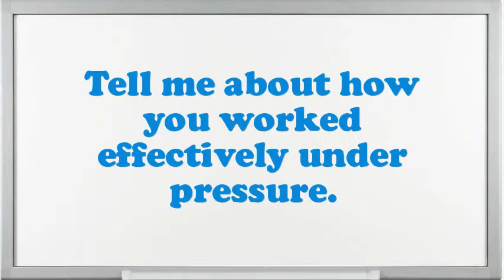Contractor Stone Masonry interview questions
Interview Questions for Contractor Stone Masonry.What is most significant to you in an Executive Contractor Stone Masonry position?What pertinent Contractor Stone Masonry skills do you possess?Illustrate few exemplars of companionship as an Contractor Stone Masonry.Do you prefer to work independently or on a team?What are you expecting from this firm in the future?